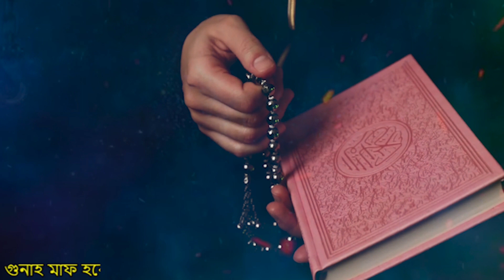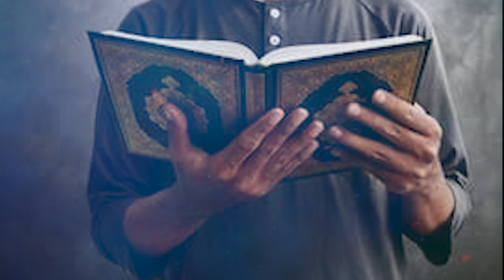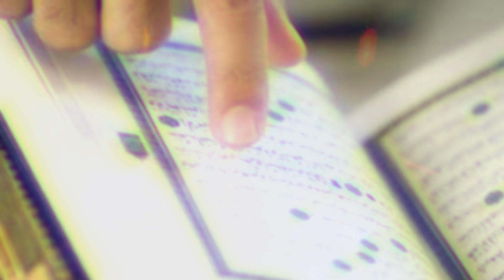আজ সোমবার রোজার শেষদিন দুয়াটি পড়ুন! সকল গুনাহ মাফ হবে! দুঃখ কষ্ট দূর হবে! মনের আশা পূরণ হবে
🌐 Follow Us-